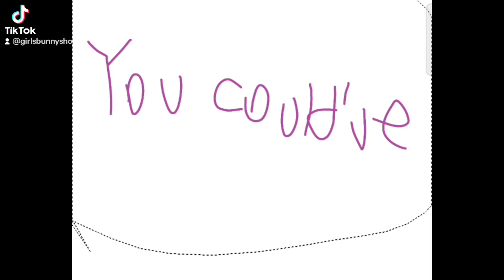Piya's Pibby Speedpaint Oggy and the Cockroaches Next Gen Come & Learn With Moka!